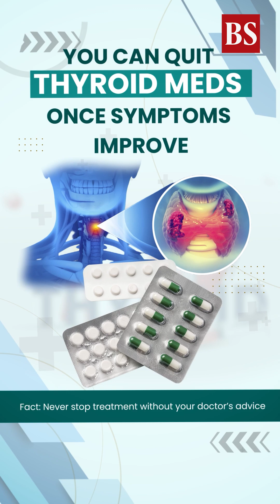Thyroid facts vs myths: What really affects your hormones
Do iodine supplements cure thyroid problems? Does thyroid always cause weight gain? In this episode of our fact-check series, doctors debunk common thyroid myths and explain what truly affects thyroid health and treatment.

Want access to Business Standard’s premium insights? Join our exclusive LinkedIn communities and connect with top voices in the BFSI space—on topics that matter to you!